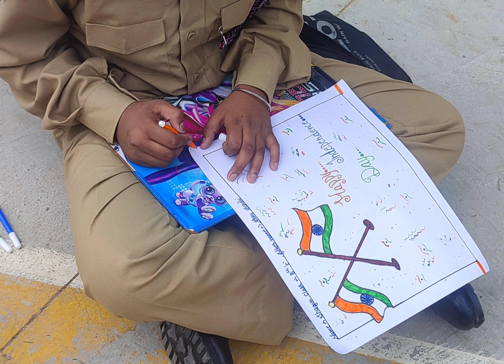75 years independence celebration 4.5.2022Govt Sen Sec Smart School Chheharta Amritsar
NCC Cdts Gssss Chhehrata Amritsar celebrate 75th yrs independence prog at School Campus on 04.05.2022